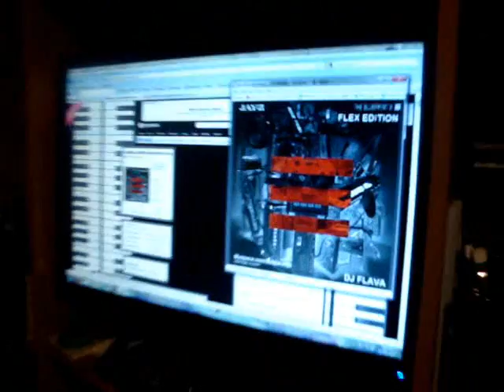Dj Flava Present The Blue Print 3 Flex Edition (download Link)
This is the Preview to The Blue Print 3 Flex edition by Dj Flava one of the Suspect Djs.